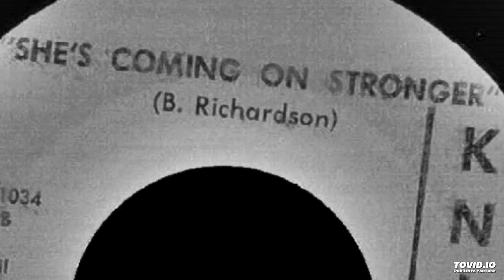The Outsiders - She`s Coming On Stronger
Band: The Outsiders (pre-Soul Trippers)  (Tampa, Florida)
Record: Just Let Me Be / She's Coming On Stronger  (7")
Label: Knight (K-103)
Date: January 1966
Written by: Buddy Richardson
Producer: Phil Gernhard